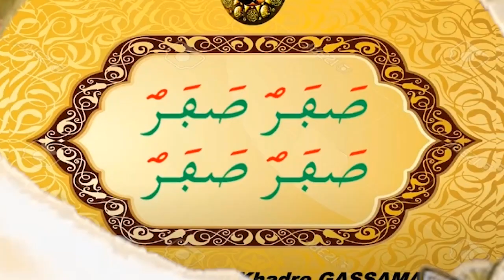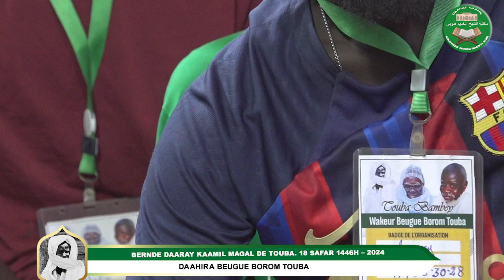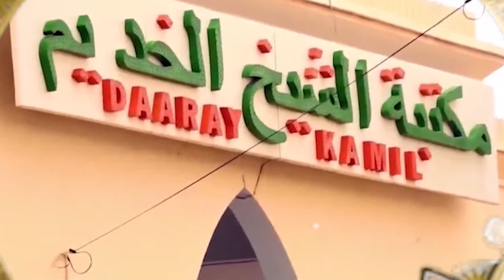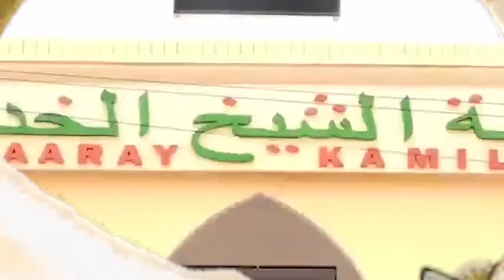BERNDE MAGAL AK DAAHIRA BEUGUE BOROME TOUBA